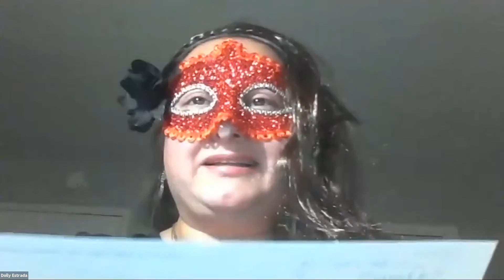SJSU English Department's Annual Poe Fest - 2020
During Poe Fest 2020, SJSU students and faculty channel Edgar Allan Poe's work by performing his legendary and often spooky short stories and poems.